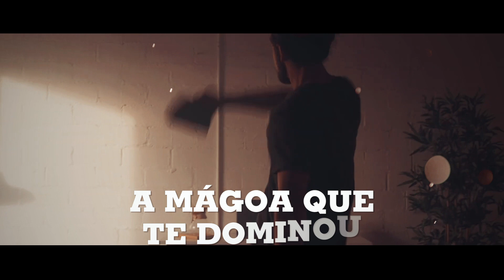Viva A Vida - Banda Catedral (LyricVideo OFICIAL)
Viva a Vida

Estamos de partida
Todo dia pode ser uma despedida
Valorize a vida

Uma louca corrida
Tudo passa tão rápido em nossa vida
Que seja bem vivida

Ame seu par, seus filhos, seus pais
Em todos os momentos
Solte sua voz, cante, dance
Viva sua vida
Sorria pro presente, se liga
Viva a vida

O carro que você comprou
Você não vai levar
O dinheiro que você guardou
A mágoa que te dominou
Só fez te machucar
Viva a vida!

O sorriso que você ganhou
Só te fortaleceu
O ato de estender a mão
Te aproximou de Deus
A riqueza está no coração
Então cuide do seu
Viva a vida!

Viva sua vida
Viva a vida